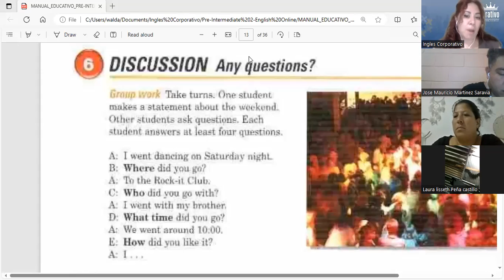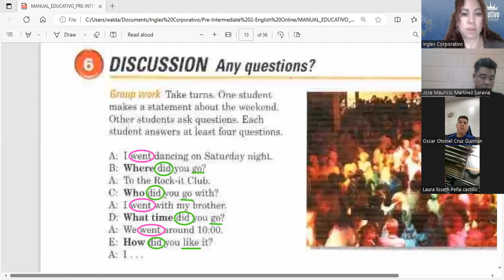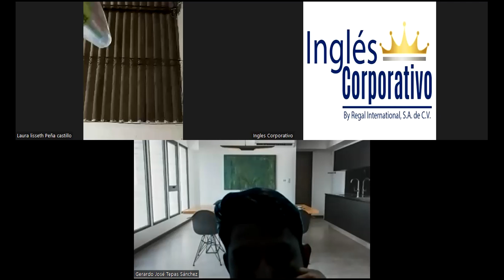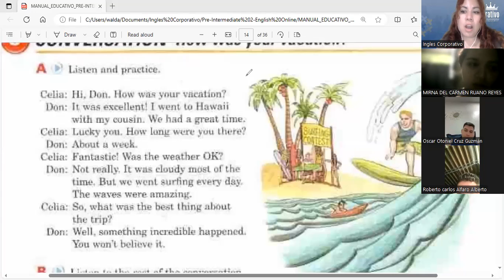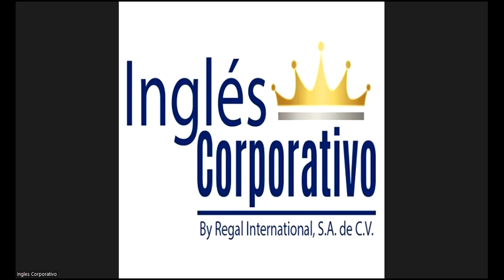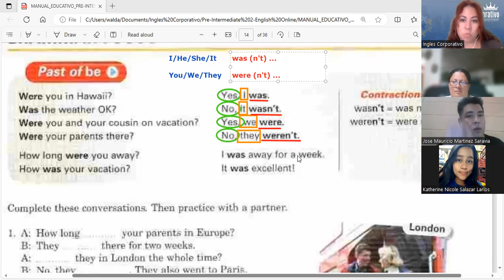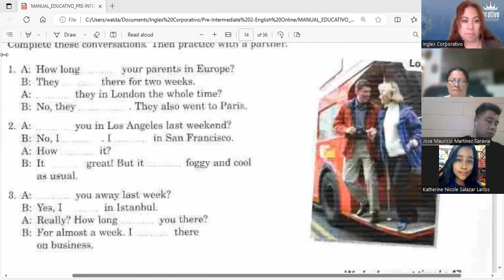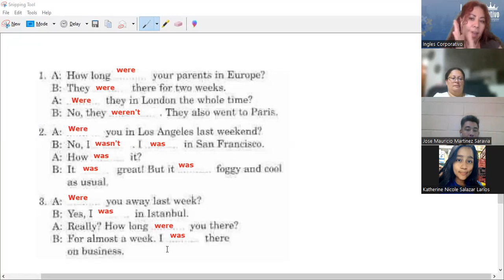Session 6 - 06 - 09 - 2023 - FI-REGAL-78 - Guerrero - Past of verb TO BE